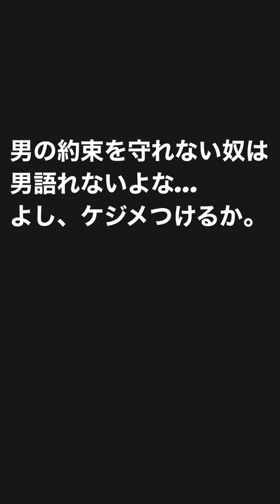所沢のタイソンがエンコ詰める！？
内藤裕のハゲハゲch